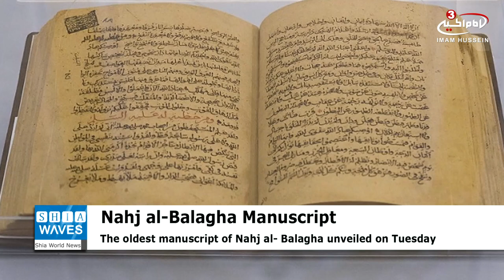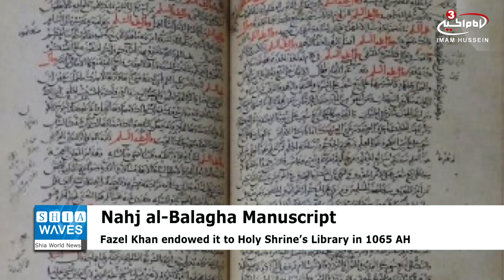Oldest manuscript of Nahj al-Balagha unveiled at Imam Redha Museum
The oldest manuscript of Nahj al- Balagha contained in the treasure of manuscripts of the Organization of Libraries, Museums and Documents of Imam Redha Holy Shrine was unveiled on Tuesday during the ceremony in the Museum of the Qur'an and the treasures of the Holy Shrine at the presence of officials.

A specialist in charge of manuscripts Organization of Libraries, Museums and Documents of Imam Redha Holy Shrine, noted, "This manuscript belongs to the 6th century AH and it is written by "Mohammad bin Mohammad bin Ahmad al-Naqib" in 544 AH.

Mohammad Reza Fazel Hashemi added, "This manuscript has 174 pages and is written in the 17-line page, and the late Fazel Khan endowed it to the Holy Shrine’s Library in 1065 AH. In this edition, in addition to the full text of Nahj al- Balagha, in the end, there are explanations about the stamps of Imam Ali, peace be upon him, and the appreciation of Nahj al- Balagha.

He went on to say that the treasure of the manuscripts of Imam Redha Holy Shrine contains over 750 exquisite manuscript and lithographs of Nahj al-Balagha with descriptions and margins, and translations.